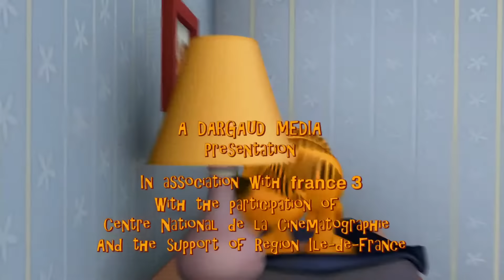THE GARFIELD SHOW - EP79 - Depths of a salesman